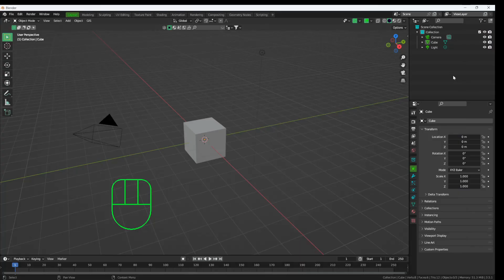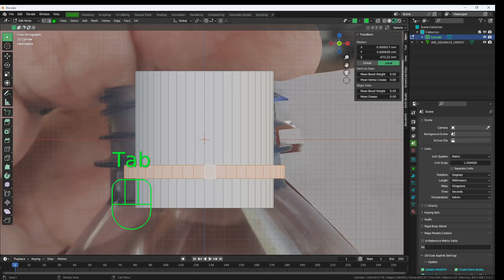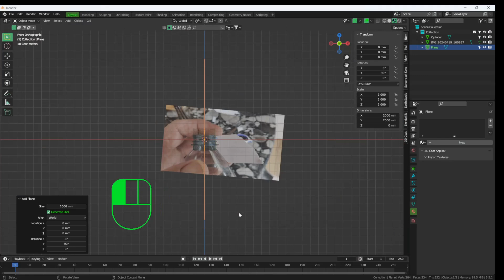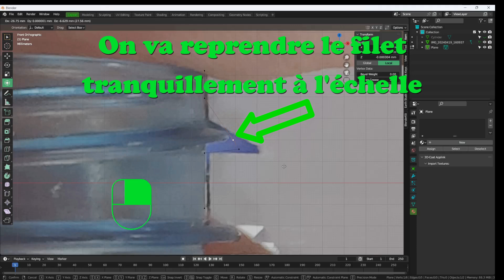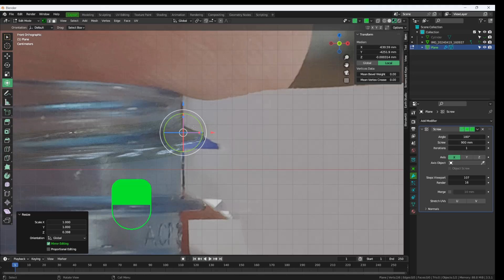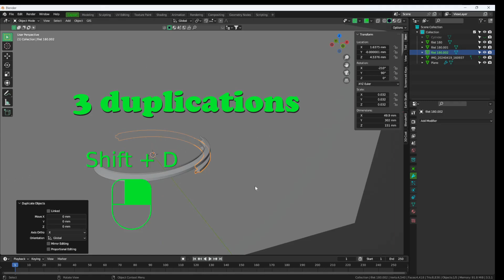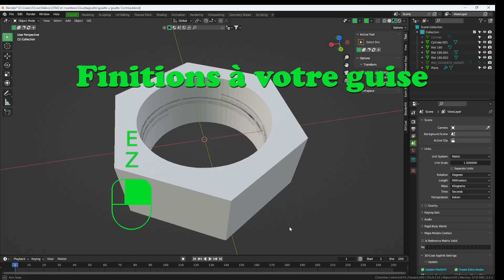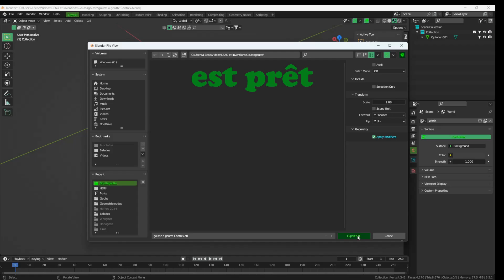Le goutte à goutte personalisé avec BLENDER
Bonjour les imprimeurs, aujourd’hui avec le goutte à goutte et Blender, nous allons apprendre à faire un taraudage.

Pour cette bouteille de Contrex, par exemple, il y a 3* filets de 180 ° (angle au centre) répartis sur 360°, alors pour mesurer le pas , rien de mieux que du visuel !
* Une vis n’a normalement, qu’un seul filet. Cette technique de plusieurs filets améliore la rapidité de serrage.
Un petit gabarit papier, un pied à coulisse, des photos, et c’est parti.

Si vous prenez la version 4 Le petit problème d’unité sera corrigé.

Add'on import export STL installé (format imprimante 3d)
C'est dans Édit/préférences/add'on Import-Export STL coché actif.
Aussi dans  Edit préférences/add on/ Import/export Image as planes coché.